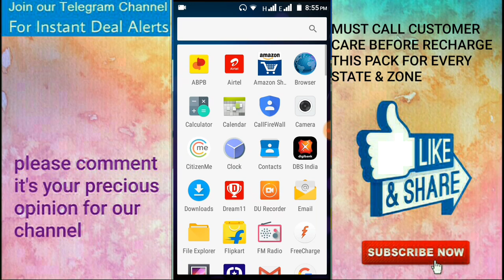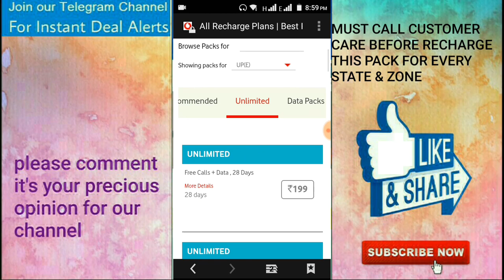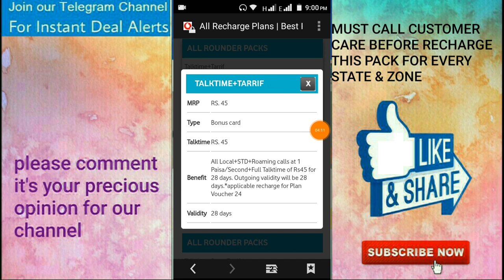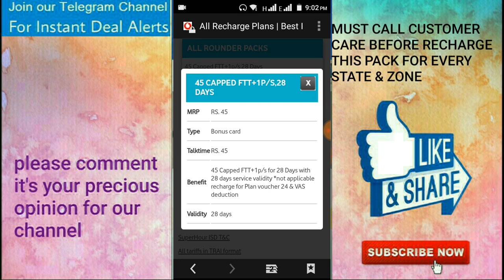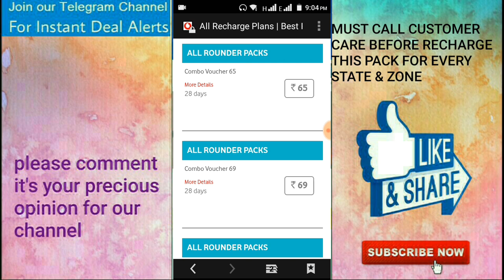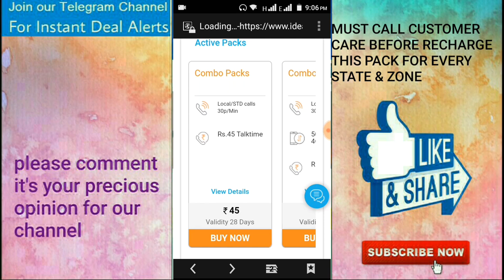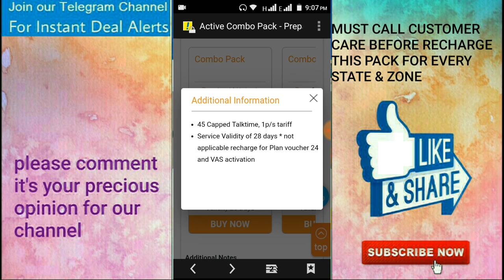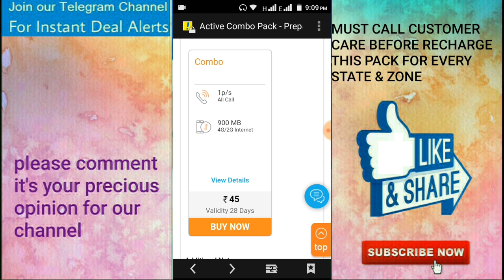Vodafone idea New 45 Recharge Plan | How to Recharge 3 months with 45 Rs Recharge plan?Full Talktime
Vodafone idea New 45 Recharge Plan | How to Recharge 3 months with 45 Rs Recharge plan?Full Talktime.Vodafone idea new replaceable plan 45 Rs Recharge instead of 35 Rs .
45 total profitable plan for 3 month Recharge .